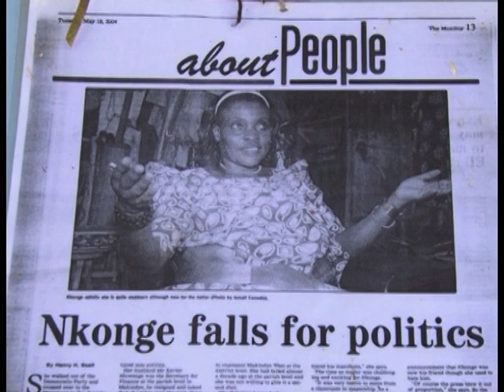Omuntu W'abantu: Sarah Muwonge Nkonge (Pt. 3)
Bridget Namitala nga asisinkana munnabyabufuzi Sarah Muwonge Nkonge okumanya gyenvudde we ku puroguramu Omuntu W'abantu.